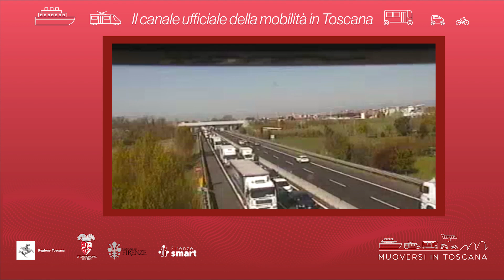Muoversi in Toscana - Edizione delle 7.30 del 7 ottobre 2022